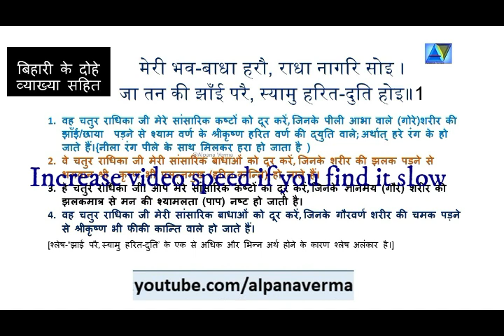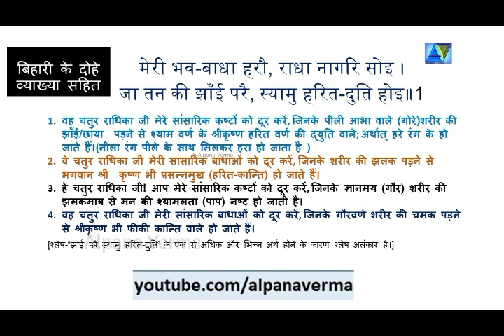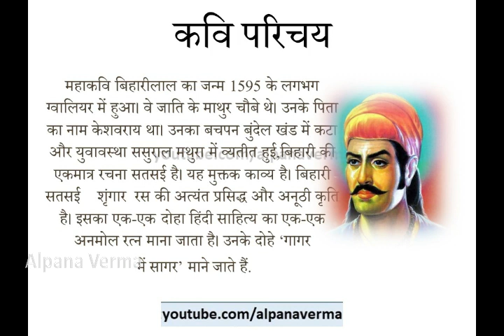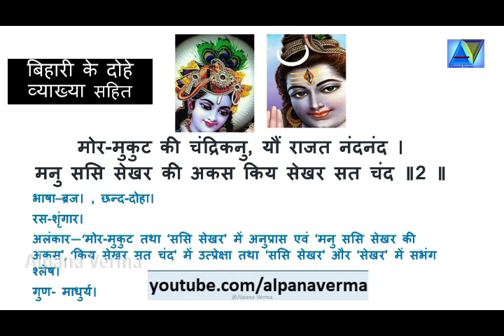Biharilal बिहारीलाल Bhakti dohe Vyakhya UP Board Part 1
Biharilal Kavi ke dohe Explanation
Video lesson  prepared and presented by Alpana Verma